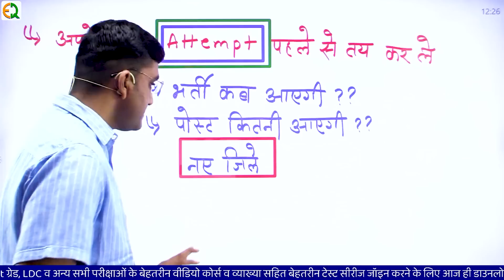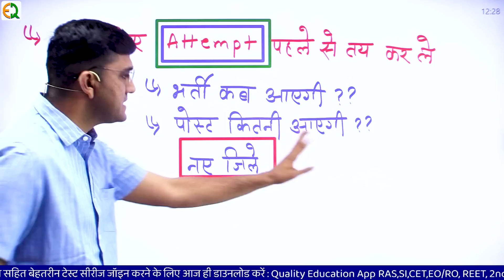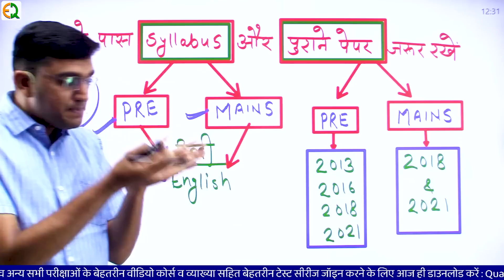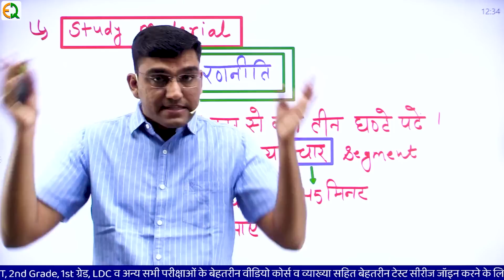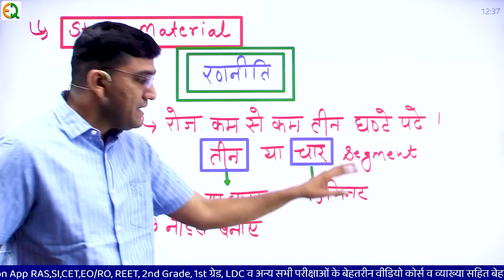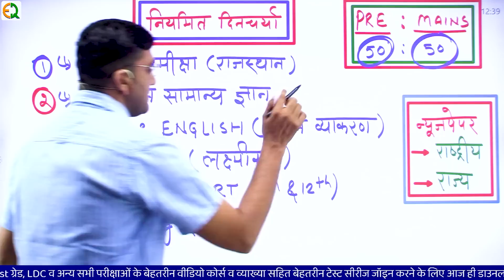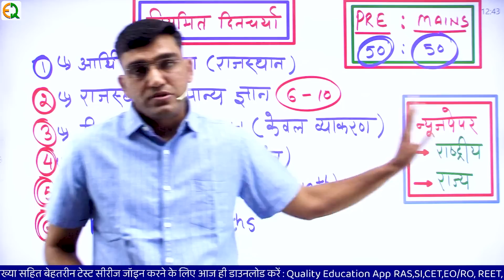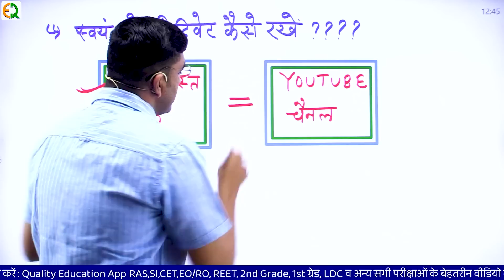RAS - 2023 | RAS 2023 तैयारी , रणनीति , स्टडी मटेरियल | Arjun Sir | Quality Education